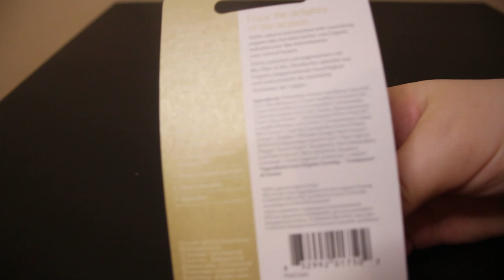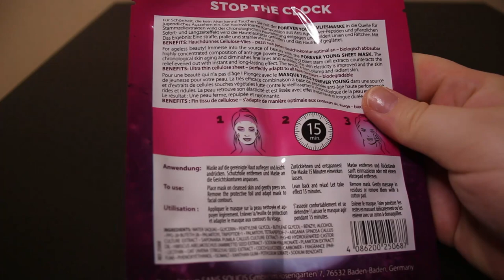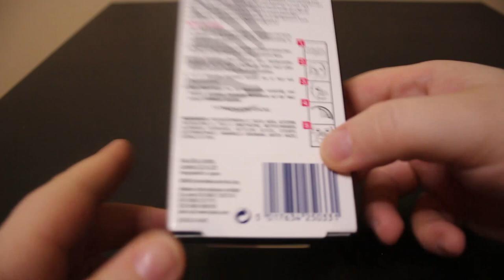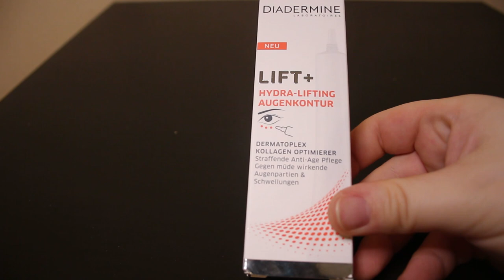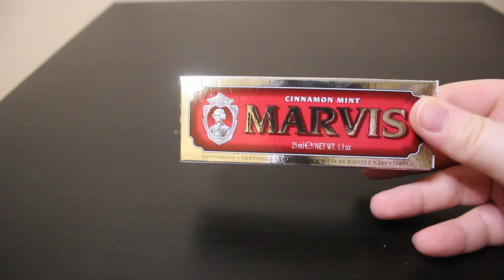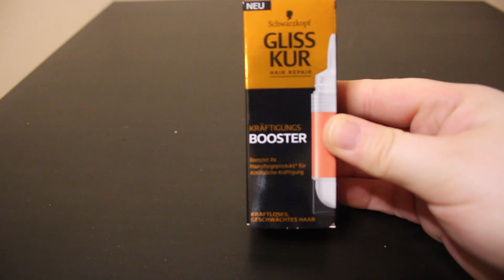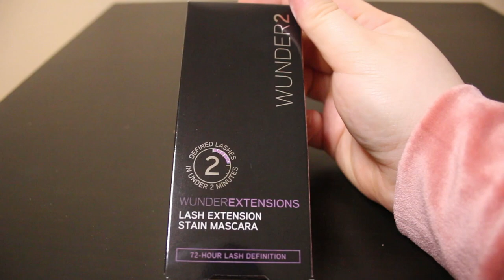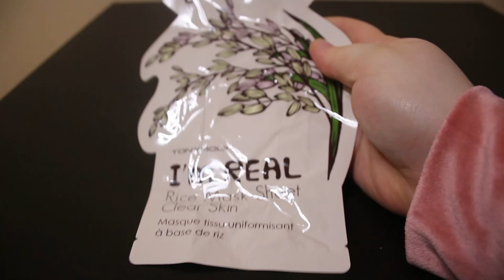NAJLEPSZY KALENDARZ ADWENTOWY AMAZON BEAUTY!!!⚡💎